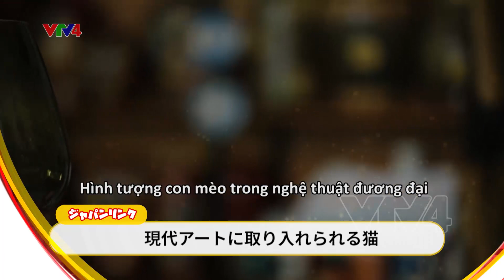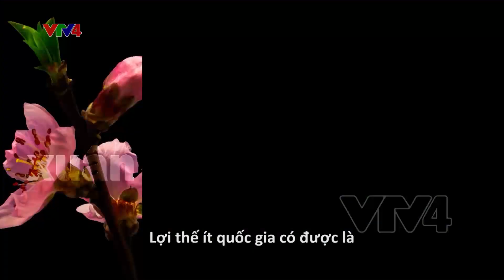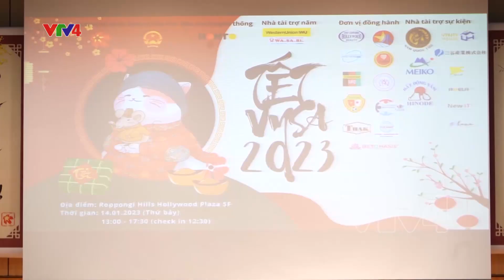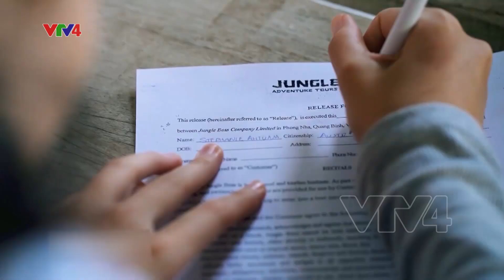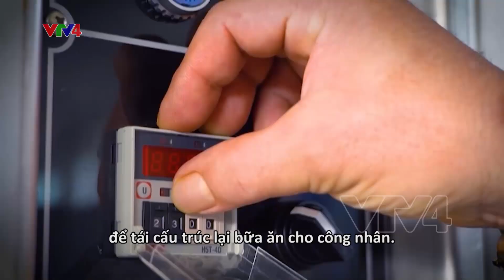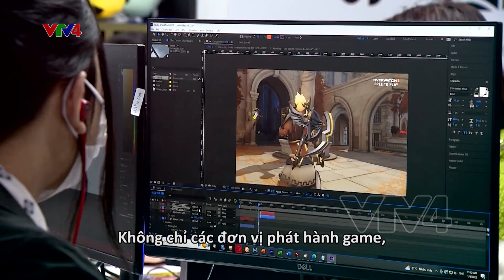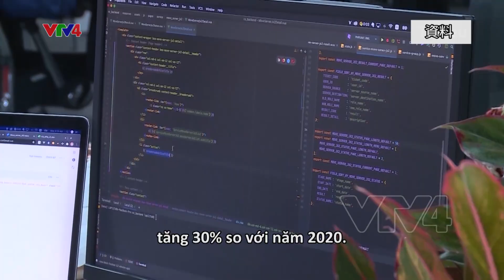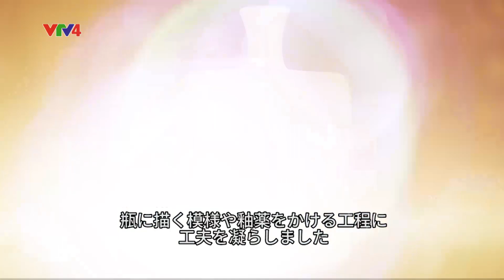Con mèo trong nghệ thuật đương đại |現代アートに取り入れられる猫|VTV4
Chương trình Tạp chí tiếng Nhật phát sóng ngày 29/01/2023 có các nội dung chính:
- Thu hút FDI năm 2023 có thể tăng 30%
- Nông nghiệp là lợi thế quốc gia
- Hàng chục nghìn người đi lễ chùa đầu năm tại Hà Nội
- Lễ hội Xuân gắn kết – Tết tình thân tại Nhật Bản
- Giá trị Tết Việt trong gia đình đa văn hóa
 [Tiểu mục]
- Vươn lên sau đại dịch
- Doanh nghiệp hạnh phúc và liên kết cộng đồng
- Thị trường game Việt và sự chuyển mình
- Hình tượng con mèo trong nghệ thuật đương đại

2023年01月29日放送分
主な内容はこちら！
【ニュース】
・2023 年の FDI 誘致、3割増の見通し
・農業はベトナムの強み
・ハノイのテト参詣　毎日数万人の人出
・日本でもテトを感じる
・多文化家族、ベトナムのテトを楽しむ
【コーナー】
・コロナ収束後のスローライフ